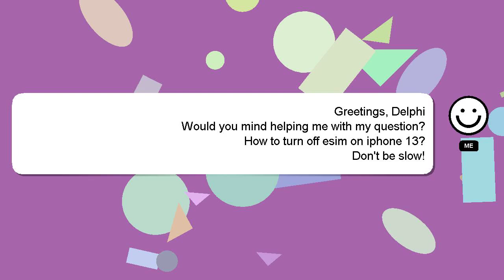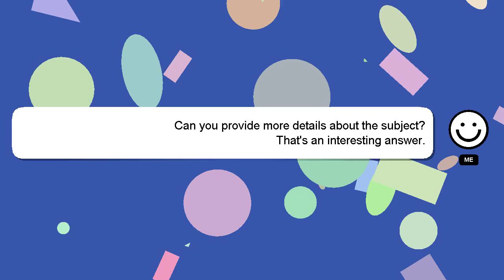How to turn off esim on iphone 13?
Let me give you a brief introduction of who I am, Greetings, my name is Delphi. I am available to help you find solutions to your inquiries. - How to turn off esim on iphone 13?

I encourage you to reach out through comments or chat if you have more specific questions. Your answer will be acknowledged and appreciated, and I will 'heart' it as a sign of gratitude.

*2 What we are experimenting :*